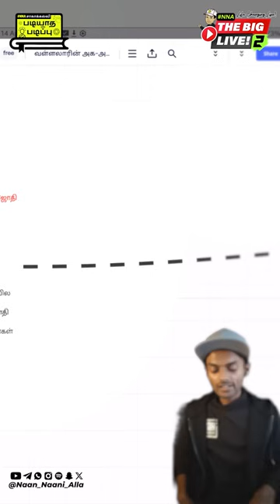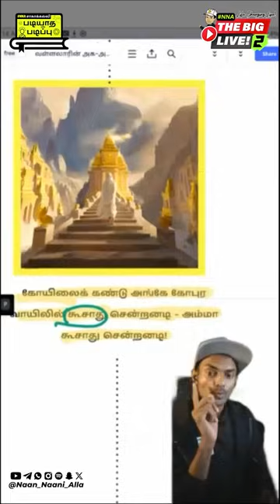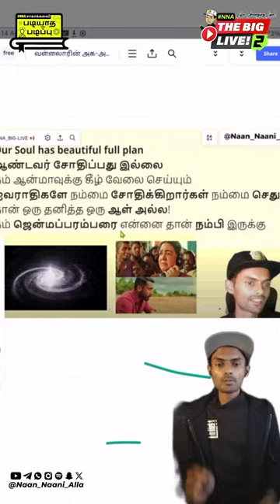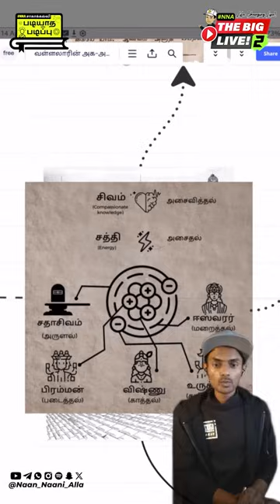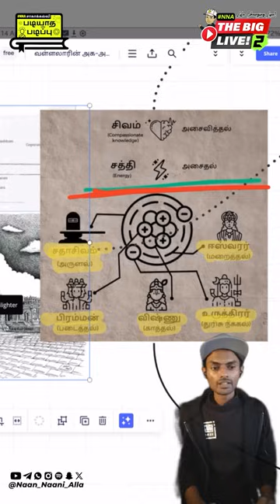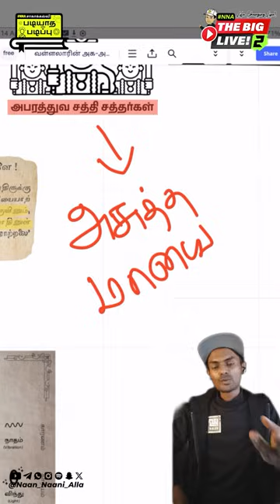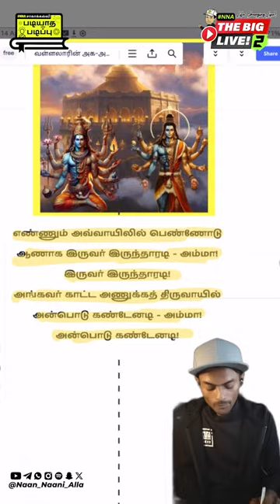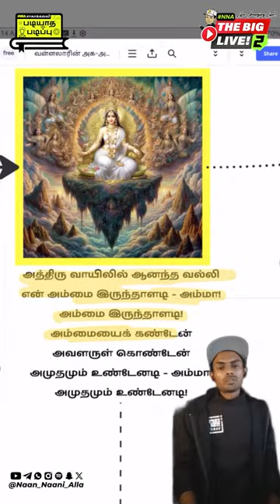[PART-𝗜V] IN-DEPTH REVIEW OF The Spiritual Journey Of Vallalar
🙏🏻 NNA 4 am Soul Activity